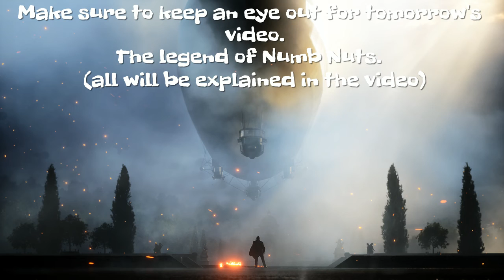Messing With Friends